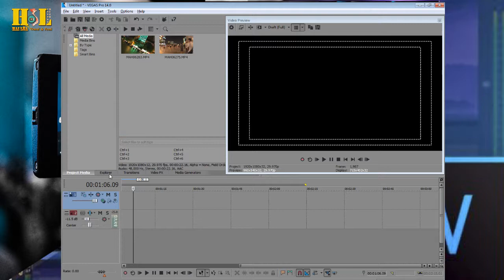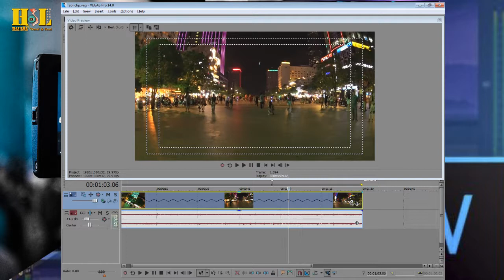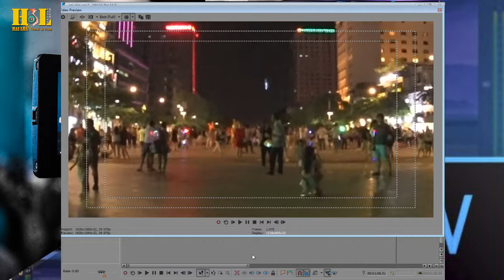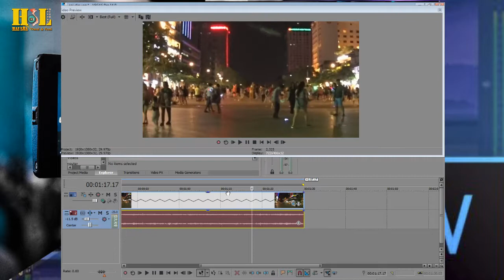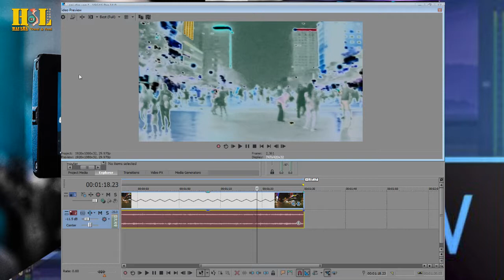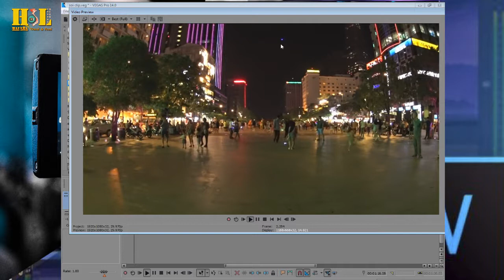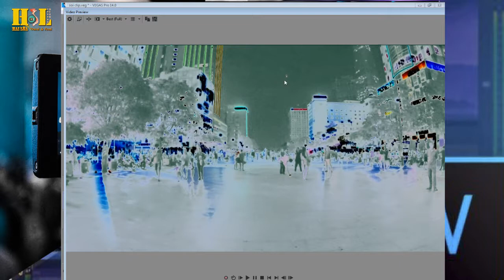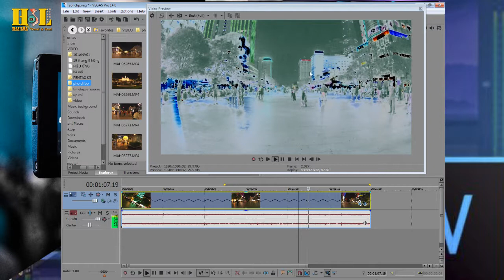Soi Clip quay thấy ma 100% thật